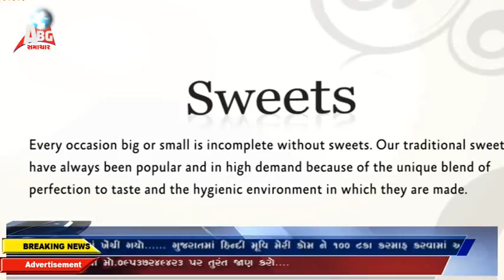abg news 11-09-2014